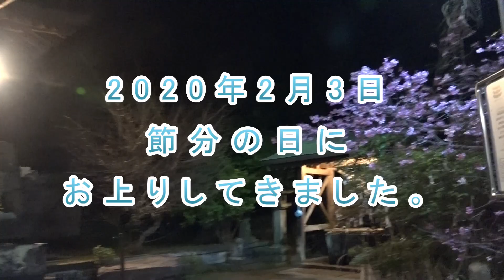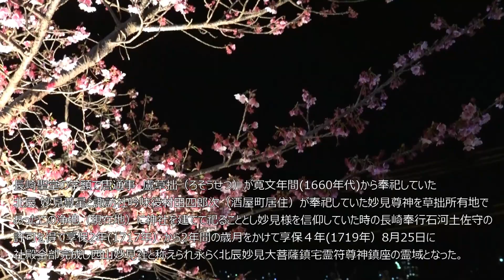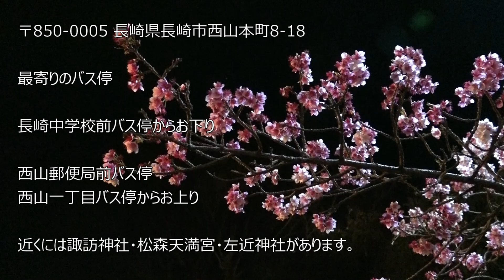2020節分祭・西山神社・元旦桜 満開でした。20200203